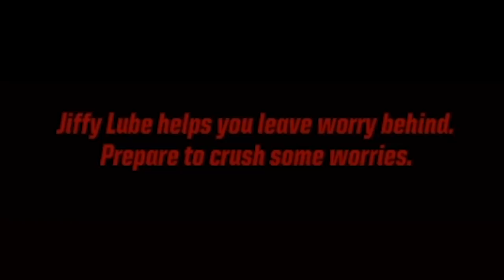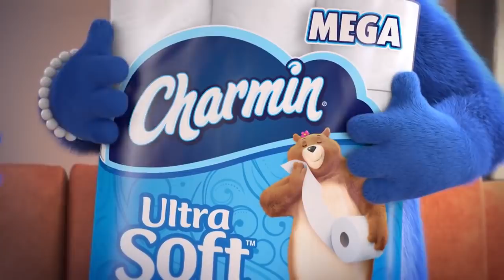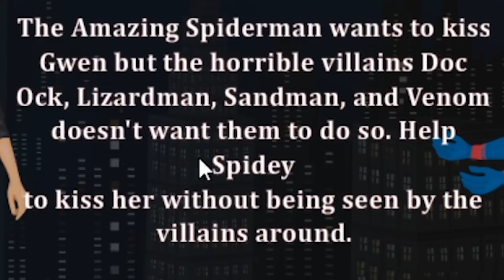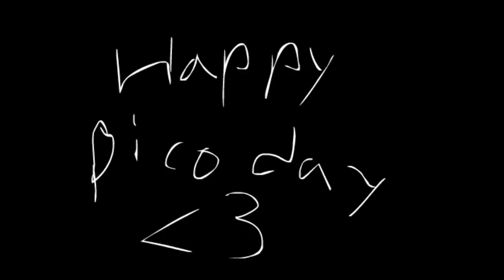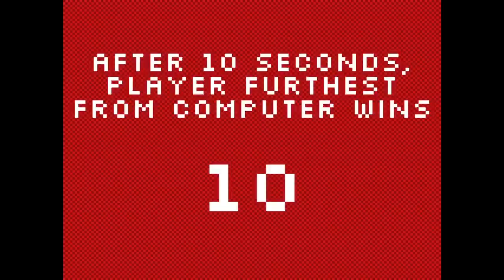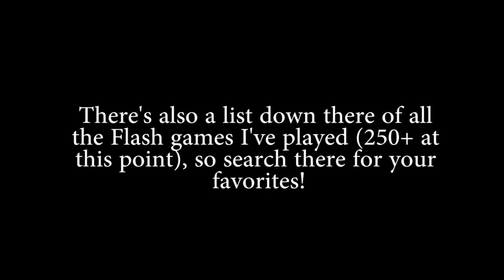Tales From Flash Game Friday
all my amazing life decisions have been leading up to this moment

Games played in order:
Anxiety Crusher
Charmin Ultra Soft Mahjongg Dimensions
Amazing Spider-Man Kiss
Pico's Medieval Quest
Getting Tipsy Wit' Dipshit
Rubbery Racers
2QWOP
N.O.T.T.U.B.
Kermit Kombat

See the full list of all Flash games I've played and find links to their respective VODs